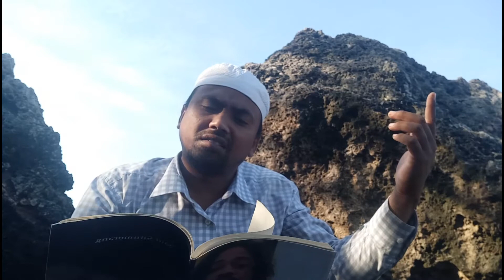SAJAK SAUT SITUMORANG. Dibacakan Oleh maman mandangin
Sajak merupakan puisi karya penyair saut situmorang. puisi ini diambil dari kumpulan